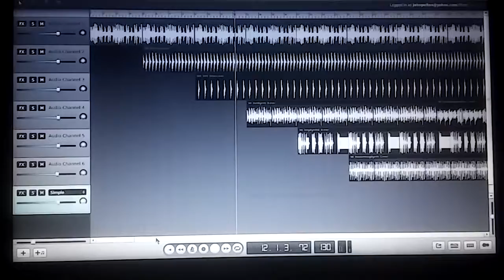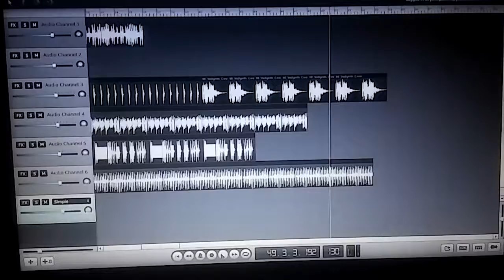Project new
Soundation account : new nation